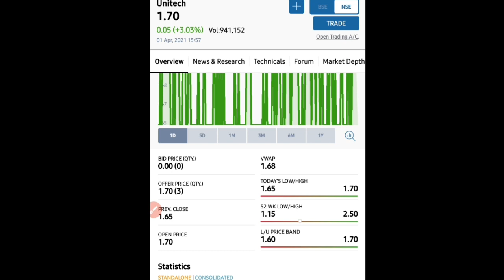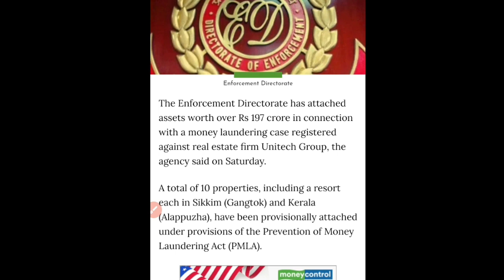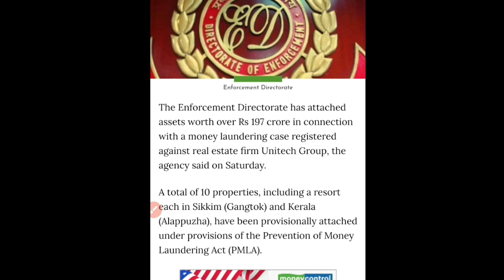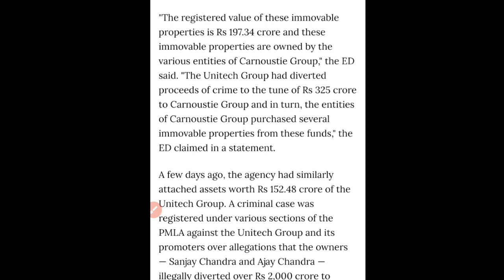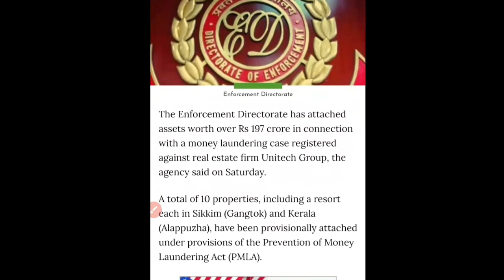Unitech Limited | ED ने दिया एक और तगड़ा झटका | सच्चाई धीरे-धीरे सामने आ रही है ।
Thanks.